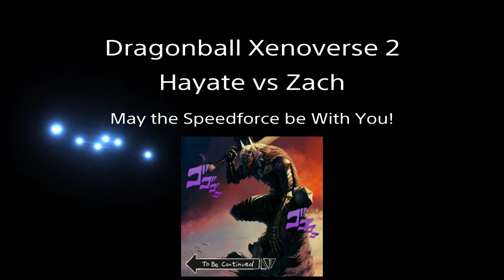Dragonball Xenoverse 2: Hayate vs Zach May the Speedforce be With You!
Today, on Dragon. Ball. XV...! Young Hayate enters into the Strongest Under the Sun Tournament and finds an opponent unlike any he faced before!